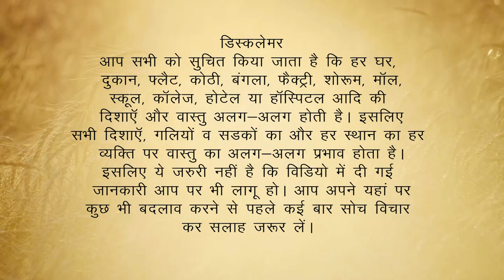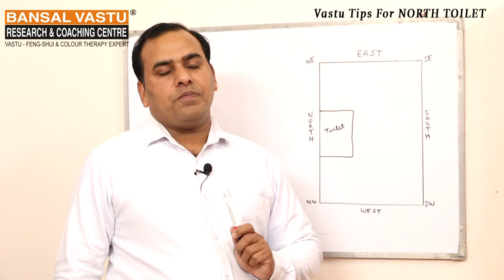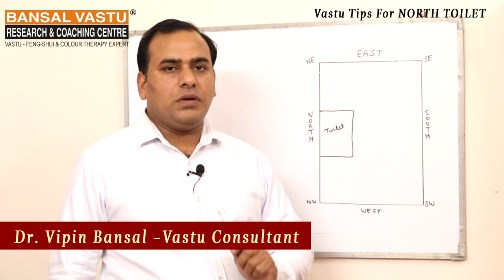Toilet Effects and Remedies in North Direction of House According to Vastu Sashtra.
Vastu tips for Toilet in North Direction of House
According to Vastu Sashtra.
उत्तर दिशा में शौचालय के प्रभाव और उपचार

उत्तर-पूर्व (ईशान) दिशा में शौचालय के प्रभाव और उपचार
घर की दक्षिण-पूर्व दिशा में शौचालय के प्रभाव और उपचार